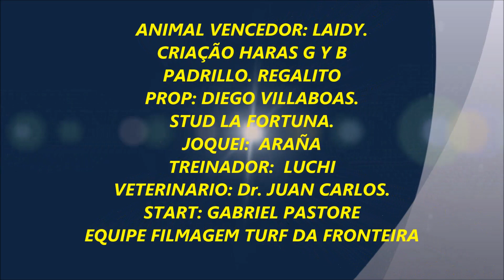LEYDI vs Temible - Hipodromo Santa Rosa del Aguaray - 02/09/2023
Hipodromo Santa Rosa del Aguaray
Fecha: 02/09/2023
Distancia: 100 / 200 / 300 metros
Peso: 30kg

1º Lugar: Leydi / Stud La Fortuna
2º Lugar: Temible / Stud Ramos